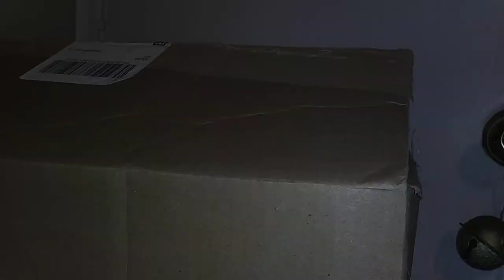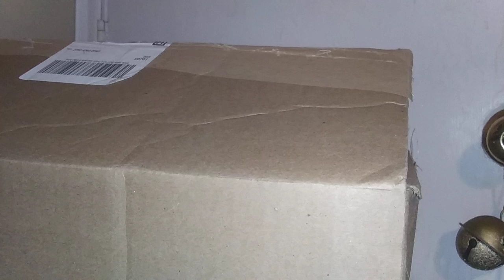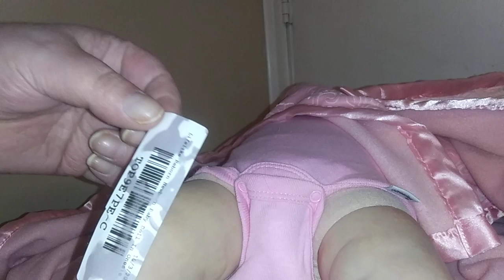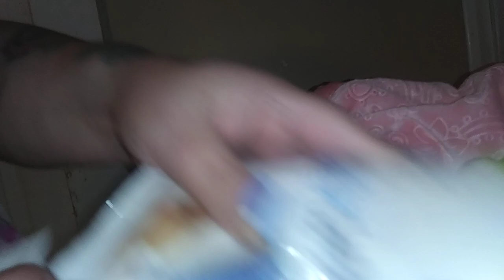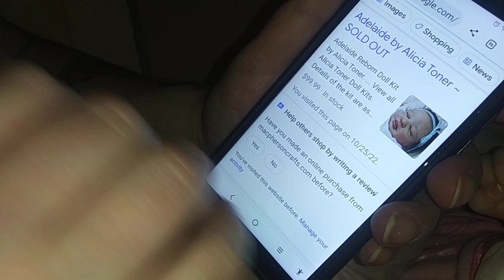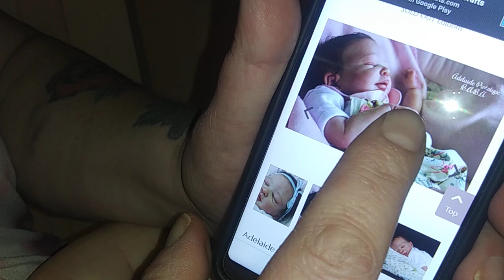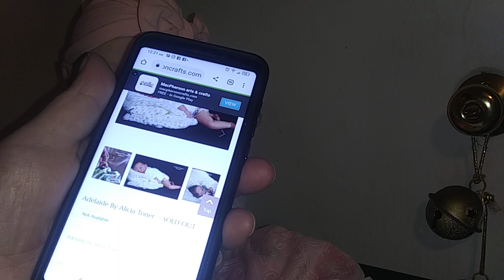RARE SOLE REBORN BOX OPENING & HEALTH UPDATE